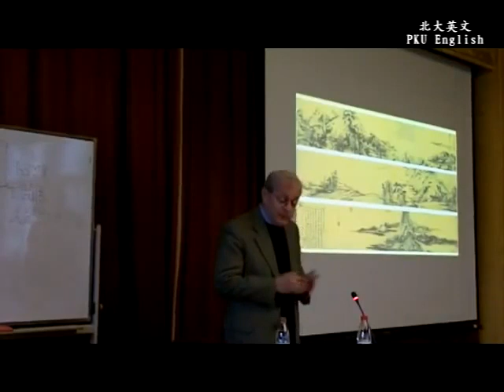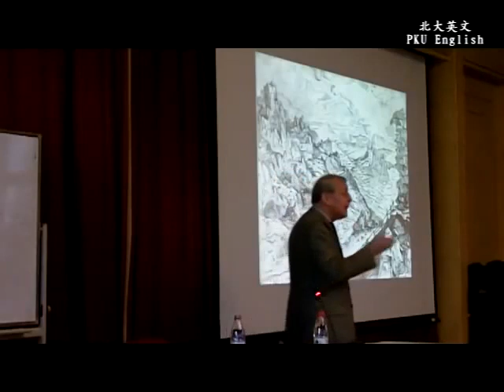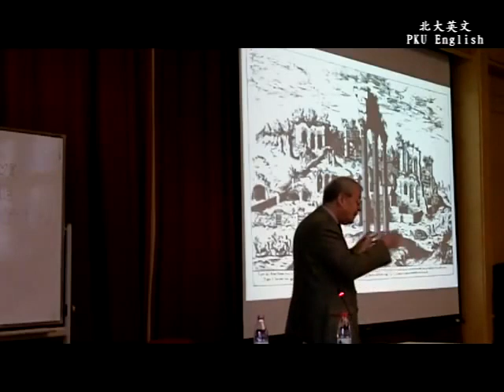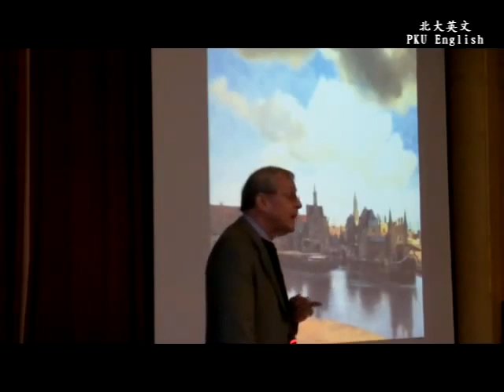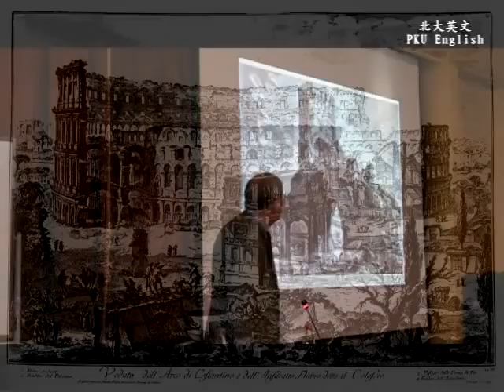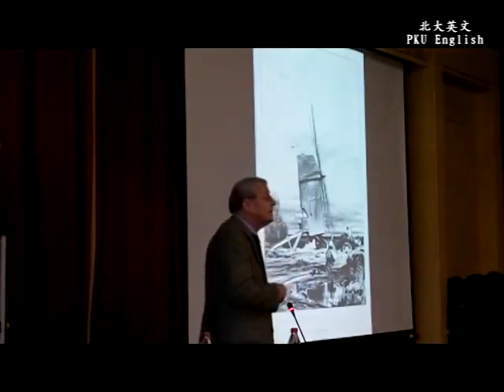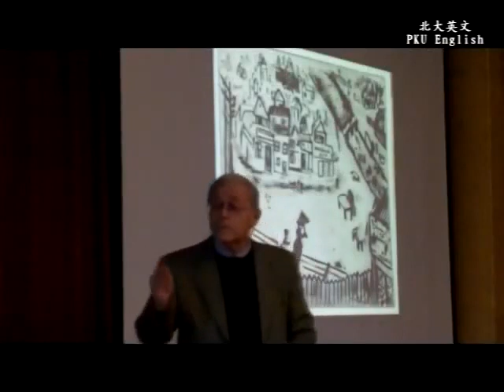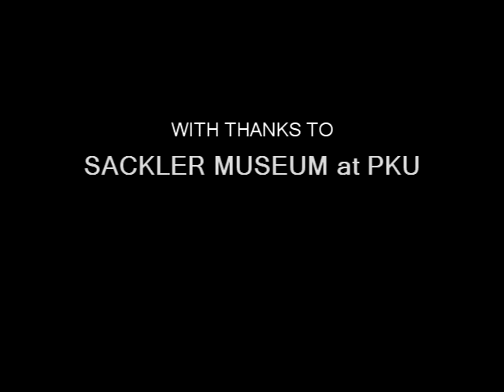Landscapes & Cityscapes: A Talk On Western Landscape Painters by Prof. Donald Stone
Landscapes & Cityscapes: A Talk On Western Landscape Painters from Bruegel and Rembrandt to Bonnard and Chagall
Prof. Donald Stone
9 Dec. 2011
English Department
Peking University